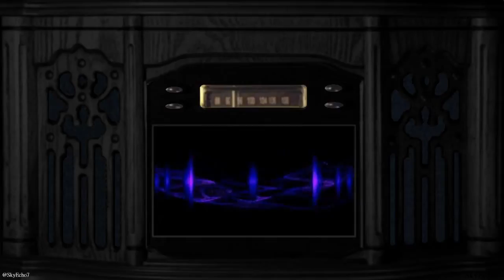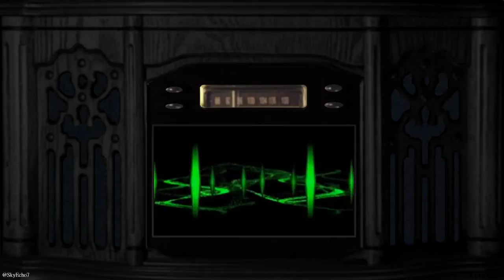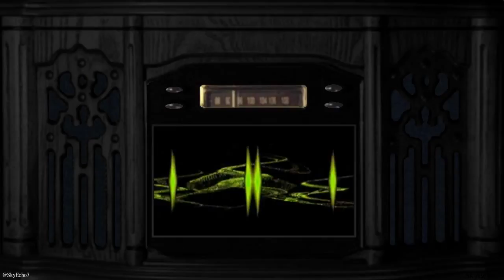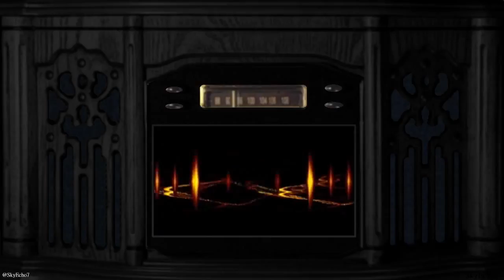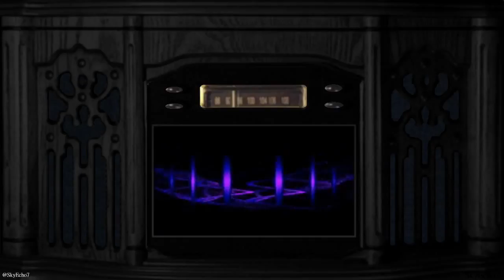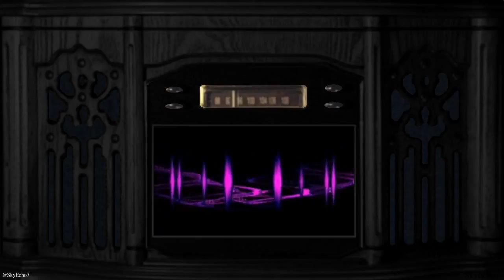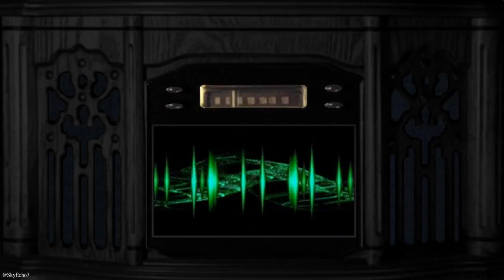Scotland Bill Committee 30 June 2015 - Welfare 4/6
Tuesday 30 June 2015 House of Commons - Scotland Bill Committee - Day 3: Welfare Powers

Welfare Policy Framework
Amendments 128, 112, 48
Clause 19
Amendments 115, 49 & 50
Clause 20
Amendment 12
Clause 21
Amendments 129, 116, 13 & 132
Clause 22
Amendments 8, 117, 111 & 131
Clause 23
New Clause 31

Ian Murray MP Edinburgh South, (Lab)
Mr Graham Allen MP Nottingham North, (Lab)
Dr Eilidh Whiteford MP Banff & Buchan, (Scottish NATIONAL Party)
Sir Oliver Heald QC MP North East Hertfordshire, (Con)
Kate Green MP Stretford & Urmston, (Lab)
Rt Hon Priti Patel MP, Witham & Minister of State Department for Work & Pensions, (Con)

Division - Amendment 128 Ayes 252 Nos 312
Division - Amendment  48 Ayes 258 Nos 314

Universal Credit, Work Allowance, Housing Benefit, National Insurance, PIP,
Amendments 118 & 5
Clause 24
Amendments 119, 7 & 6
Clause 25
New Clause 28, 39, 40, 44, 45, 46, 53 & 55

Rt Hon John Redwood MP Wokingham, (Con)
Mark Durkan MP Foyle, (Social Democratic & Labour Party)
Sir Edward Leigh MP Gainsborough, (Con)
Ian Blackford MP Ross, Skye & Lochaber, (Scottish NATIONAL Party)
Patricia Gibson MP North Ayrshire & Arran, (Scottish NATIONAL Party)
Tommy Sheppard MP Edinburgh East, (Scottish NATIONAL Party)
Rt Hon David Mundell MP, Dumfriesshire, Clydesdale & Tweeddale, The Secretary of State for Scotland, (Con)

Division - Amendment 118 Ayes 261 Nos 313

Employment Programmes & Support
Amendment 120
Clause 26
Amendments 121, 113, 122, 9, 114, 10,
Clauses 26 - 30
New Clause 43

Hannah Bardell MP Livingston, (Scottish NATIONAL Party)

Division - Amendment 120 Ayes 260 Nos 316
Division - New Clause 28 Ayes 259 Nos 317
Division - New Clause 31 Ayes 258 Nos 317
Division - New Clause 39 Ayes  58 Nos 515

Further information:
Scotland Bill 2015-16